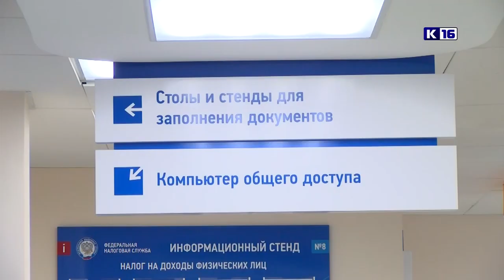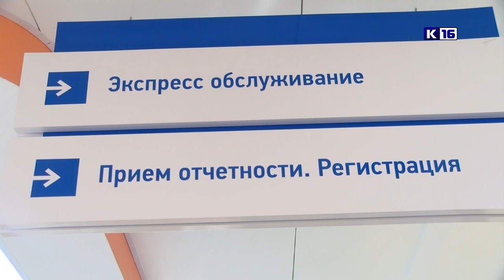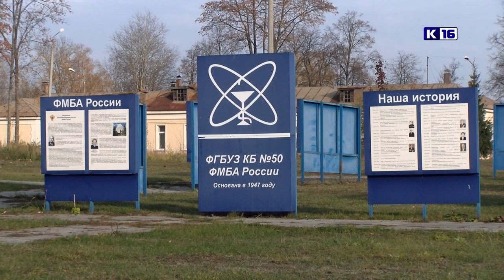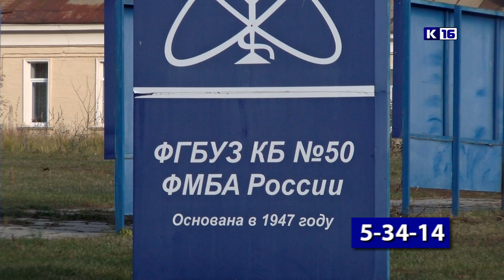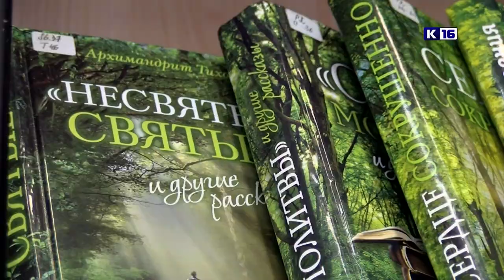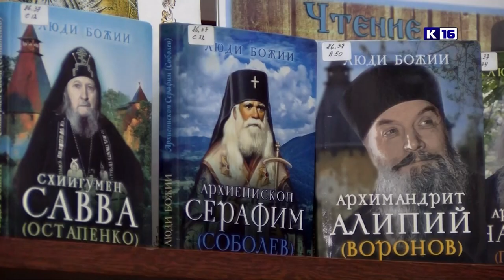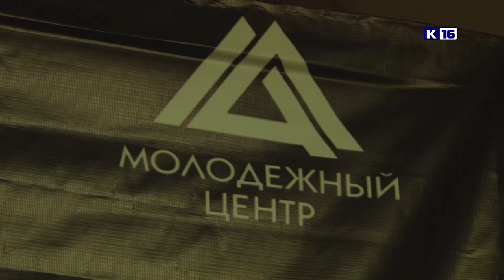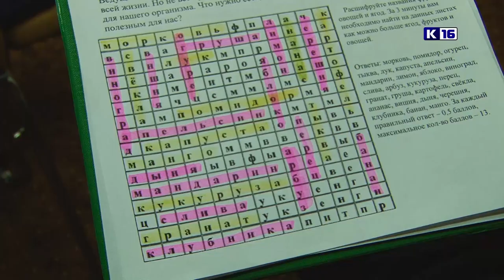Новости Сарова 27.10.2021